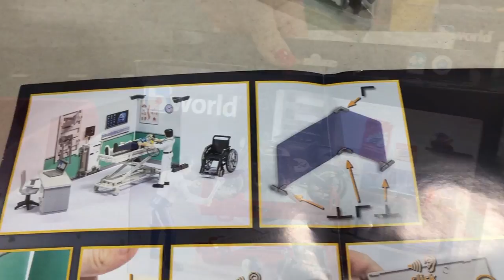BRUDER TOYS AMBULANCE ordinace UNBOXING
Zdravotní stanice s lékařem a pacientem - Bruder 62711

Nemocnice je od teď centrem všech záchraných vozidel Bruder. Každý pacient získá tu nejlepší zdravotní péči. Lékař má nejmodernější zdravotnické vybavení a dokáže ošetřit každého pacienta. K dispozici má nemocniční lůžko s monitorem a invalidní vozík.

Nemocniční oddělení lze snadno kombinovat s dalšími tématickými sety BWORLD.
bworld Health station / Krankenstation